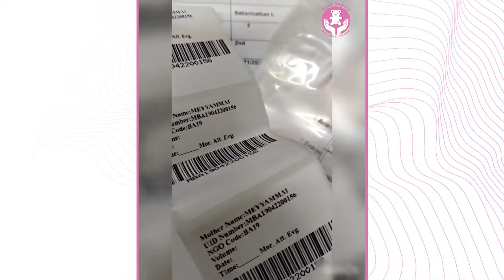Meyyammai Sabarinathan shares her joy of donating her milk for premature and infant babies.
Meyyammai shares her journey of breastmilk donation and feels elated to share breastmilk as it helps other babies who are facing a shortage.

She finds joy in giving. Hear her story.